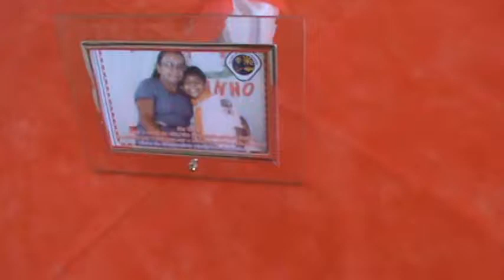Almoço na Adventista.Ley 3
Almoço realizado pelas mães dos Aventureiros da Igreja do Sétimo Dia Adventista do José Walter. Cada participante vinheiro com um prato de delicias. Foram feito homenagens, orações, comida e bebidas a vontade.